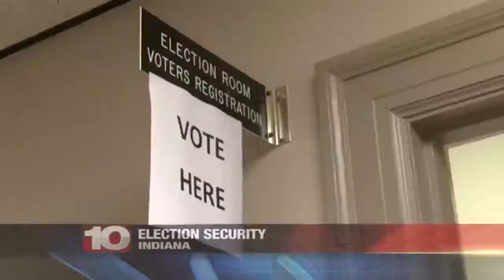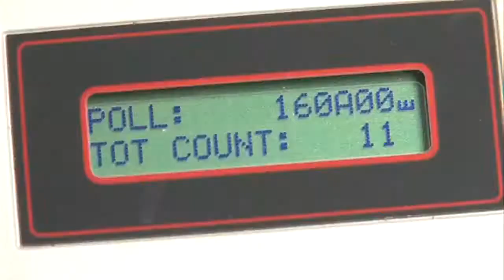Election Security in Indiana